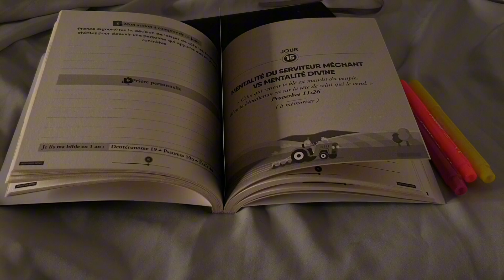Vlog : Get Ready With Me - Routine Matinale et Méditation pour Commencer la Journée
𝐁𝐢𝐞𝐧𝐯𝐞𝐧𝐮𝐞 𝐥𝐞𝐬 𝐠𝐞𝐧𝐬 , 𝐣'𝐞𝐬𝐩è𝐫𝐞 𝐪𝐮𝐞 𝐯𝐨𝐮𝐬 𝐚𝐥𝐥𝐞𝐳 𝐛𝐢𝐞𝐧 𝐞𝐭 𝐬𝐢 𝐜𝐚 𝐧𝐞 𝐯𝐚 𝐩𝐚𝐬 𝐝𝐢𝐬𝐨𝐧𝐬 𝐞𝐧𝐬𝐞𝐦𝐛𝐥𝐞 : 𝐣𝐞 𝐬𝐮𝐢𝐬 𝐛é𝐧𝐢 , 𝐣e 𝐬𝐮𝐢𝐬 𝐟𝐨𝐫𝐭 , 𝐣𝐞 𝐬𝐮𝐢𝐬 𝐜𝐚𝐩𝐚𝐛𝐥𝐞 ,𝐣𝐞 𝐬𝐮𝐢𝐬 𝐜𝐨𝐧𝐟𝐢𝐚𝐧𝐭 𝐣𝐞 𝐬𝐮𝐢𝐬 𝐥𝐢𝐛𝐫𝐞 𝐞𝐭 𝐣'𝐚𝐢 𝐝𝐞 𝐥𝐚 𝐯𝐚𝐥𝐞𝐮𝐫!!
Aujourd'hui, je vous emmène dans ma routine matinale "Get Ready With Me". Au programme : préparation, soins, et surtout, un moment de méditation pour bien commencer la journée.
𝐉'𝐞𝐬𝐩𝐞̀ɾ𝐞 𝐪𝐮𝐞 𝐯𝐨𝐮𝐬 ɑ𝐯𝐞𝐳 ɑ𝐩𝐩ɾ𝐞́𝐜𝐢𝐞́ 𝐜𝐞𝐭𝐭𝐞 𝐯𝐢𝐝𝐞́𝐨
𝐌𝐞ɾ𝐜𝐢 𝐝'ɑ𝐯𝐨𝐢ɾ ɾ𝐞𝐠ɑɾ𝐝𝐞́
𝐌𝐞ɾ𝐜𝐢 𝐝𝐞 𝐯𝐨𝐮𝐬 ɑ𝐛𝐨𝐧𝐧𝐞ɾ 𝐞𝐭 𝐝'ɑ𝐜𝐭𝐢𝐯𝐞ɾ 𝐥ɑ 𝐜𝐥𝐨𝐜𝐡𝐞 𝐝𝐞𝐬 𝐧𝐨𝐭𝐢𝐟𝐢𝐜ɑ𝐭𝐢𝐨𝐧𝐬

𝑫𝒐𝒏'𝒕 𝒈𝒊𝒗𝒆 𝒖𝒑 𝒐𝒌𝒂𝒚?!